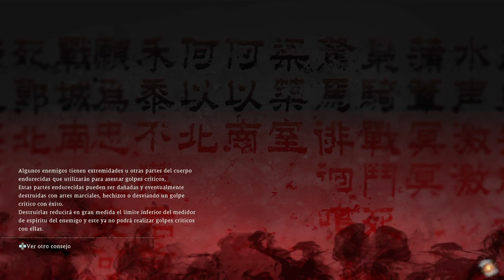Wo Long: Fallen Dynasty_20240110144126